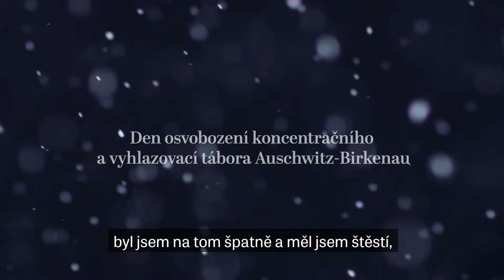Přežít Osvětim bylo opravdu peklo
Když 27. ledna 1945 vstoupili vojáci Rudé armády do největšího nacistického vyhlazovacího tábora, byli šokováni. O existenci tábora se dozvěděli jen pár dní před tím, že k Osvětimi dorazili. Tak otřesné obrazy lidského utrpení nečekali.  Nacistický vyhlazovací tábor Auschwitz zůstal noční můrou pro hrstku přeživších. Osvobozen byl před 75 lety, 27. ledna 1945